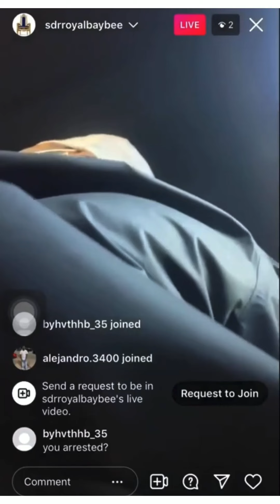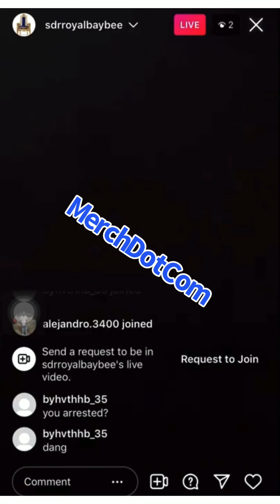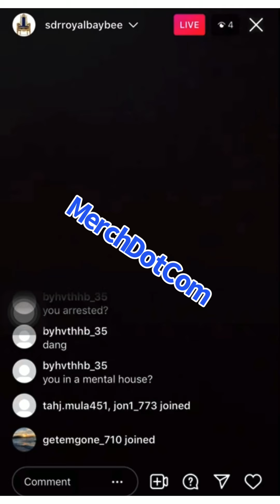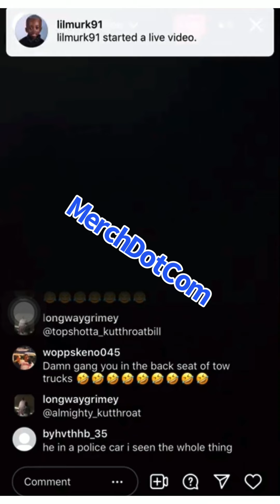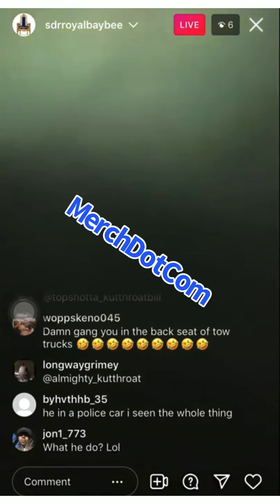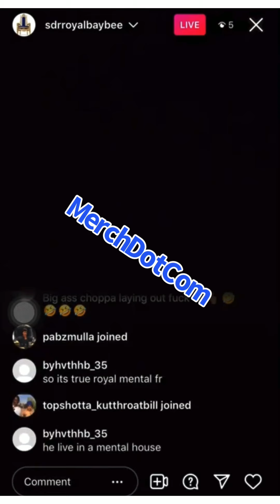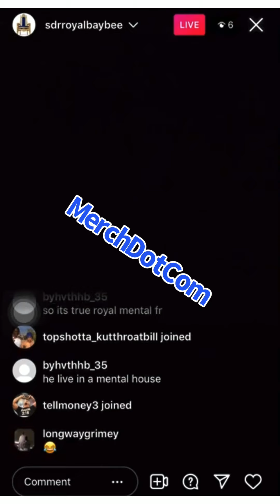KTS ROYAL ARRESTED ON LIVE IN INDIANA SDR ROYAL ARRESTED FOR DISORDERLY CONDUCT & RESISTING ARREST